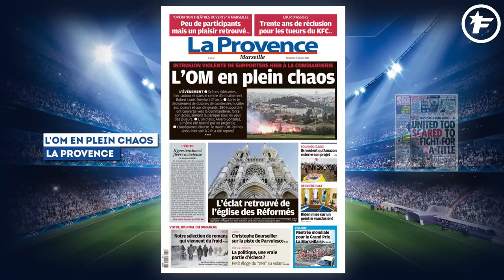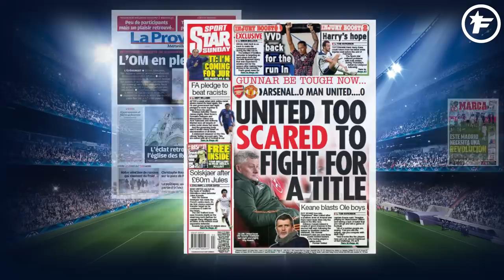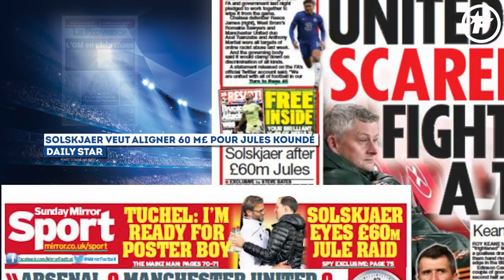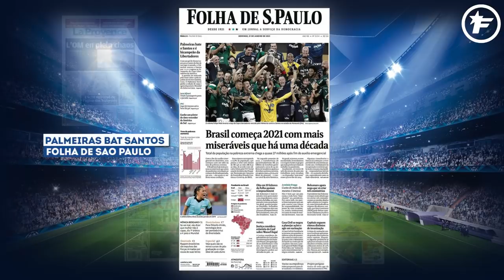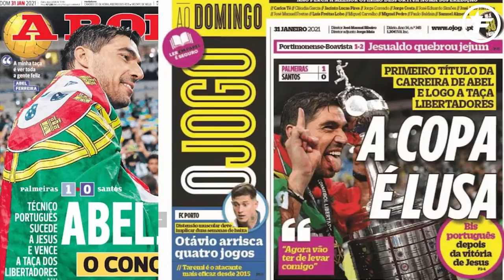Les joueurs de l'OM sous le choc après la folle attaque des supporters | Revue de presse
Les incidents à Marseille font les gros titres, l'avenir de Zidane est incertain au Real et le Portugal rend hommage au vainqueur de la Libertadores, retrouvez dans votre revue de presse Foot Mercato les dernières informations de la presse sportive européenne.

Les incidents à Marseille font grand bruit

On commence cette revue de presse en France avec les incidents qui se sont produits hier à Marseille. Des supporters de l'OM ont mené une violente action contre la direction du club et certains joueurs en se réunissant devant le centre d'entraînement du club. Les images de ces débordements sont choquantes. Plusieurs centaines de supporters se sont réunis et ont mené une action coup de poing qui fait les gros titres ce matin. Cela l'affiche en Une de La Provence qui estime que «l'OM est en plein chaos.» «Après le déploiement de dizaines de banderoles hostiles aux joueurs et aux dirigeants, 380 supporters ont convergé vers la Commanderie, forcé son accès, semant la panique sous les yeux des joueurs. L'un deux, Alvaro Gonzalez, a même été touché par un projectile.» Le match du soir contre Rennes au stade Vélodrome a donc été annulé et reporté à une date ultérieure. Forcément, cela fait aussi la couverture de L'Équipe qui indique que les supporters étaient «contre leur camp» avec cette action violente. «Entre vitres cassées et déluge de fumigènes, la manifestation de plusieurs centaines de supporters mécontents de l'OM a viré à l'opération coup de poing», résume le quotidien. De son côté, Le Parisien met en avant le match reporté entre l'OM et Rennes et les conséquences que cela va avoir sur le calendrier. De la colère, des heurts et un report, voilà une bien triste soirée pour le football français.

Rien ne va plus au Real Madrid

En Espagne, la crise prend de l'ampleur au Real Madrid. Alors que le club Merengue avait l'occasion de continuer sur sa lancée en Liga, les Madrilènes se sont inclinés 2-1 sur leur pelouse face à Levante. Pour Marca, «ce Madrid a besoin d'une révolution.» «L'équipe montre des signes d'usure. Elle a jeté la Supercoupe, la Coupe et presque la Liga en un mois. Les Merengues ont déjà accumulé huit défaites, dont quatre à Valdebebas», cette saison. Contre Levante, le club de la capitale espagnole n'a pas été aidé par l'expulsion d'Éder Militão et le penalty raté de Vinicius Jr. de son côté AS estime que ce Real «s'agenouille» ! Et forcément cette nouvelle défaite réjouit l'ennemi catalan qui joue ce soir contre Bilbao (21h, à suivre en direct sur notre site). Et pour Mundo Deportivo, c'est le moment d'aller «chasser Madrid.» Car le Barça rattrapera Madrid en cas de victoire ce soir. Et ce revers du Real va de nouveau alimenter l'avenir de Zinedine Zidnae à la tête du club. En Italie, le Quotidiano Sportivo rapporte que si l'AS Roma a bien sondé Massimiliano Allegri, l'ancien coach de la Juve est aussi dans les petits papiers du Real Madrid. L'étau se resserre pour Zidane au Real…

Le Brésil et le Portugal se régalent du sacre de Palmeiras en Copa Libertadores

Enfin, on termine ce tour de la presse au Brésil où le club de Palmeiras a remporté hier soir la Copa Libertadores face à Santos (1-0), un autre club brésilien. Cela fait donc la Une des médias locaux comme le Folha de Sao Paulo ! Le club s'est imposé 1-0 dans les dernières secondes et célèbre son second titre dans cette compétition. Et cette victoire de Palmeiras fait aussi les gros titres au Portugal car c'est un entraîneur portugais qui est à la tête de l'équipe en la personne de Abel Ferreira ! Il s'affiche en couverture de A Bola qui le surnomme : «Abel, le conquérant.» De son côté, O Jogo indique que «la Copa Libertadores reste lusitanienne» car Abel succès à Jorge Jésus qui avait remporté cette compétition l'année dernière avec Flamengo !